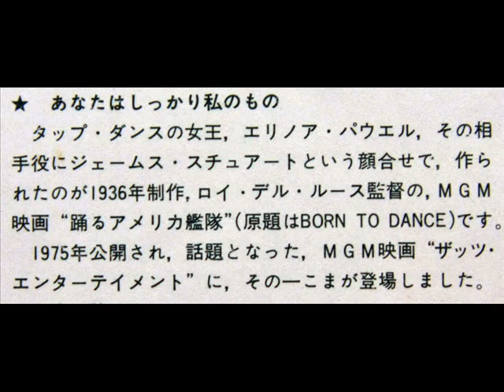FRANCK POURCEL-IVE GOT YOU UNDER MY SKIN あなたはしっかり私のもの